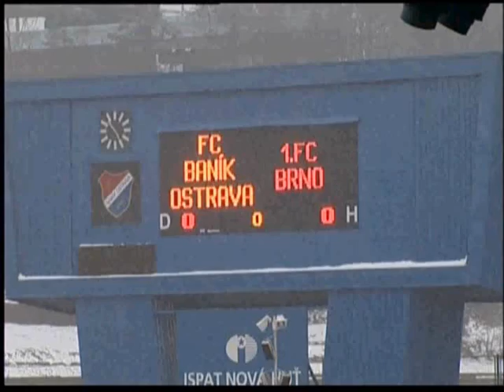Baník Ostrava - FC Brno 5:1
FCB-Brno 5:1 / 2003/04 /
28. - Látal, 31. a 58. - Matušovič, 45. - Bolf, 75. - Žůrek 8. - Křivánek 17 686 diváků